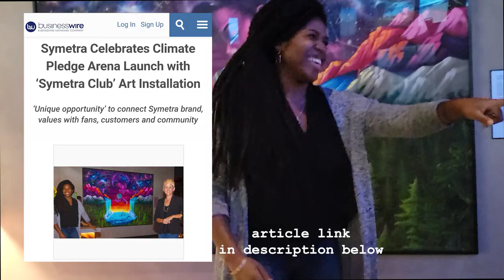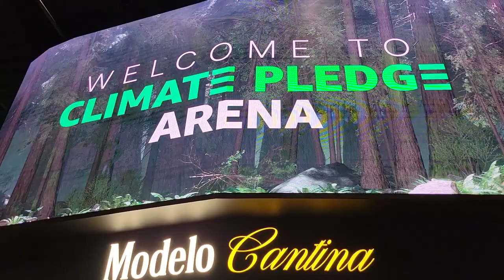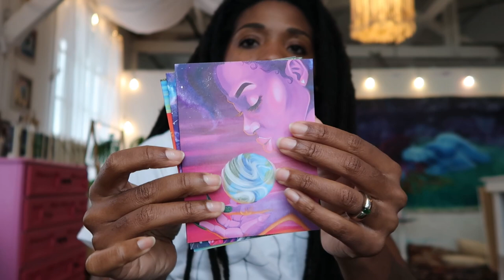Artist Vlog🎨Zodiac candles are HERE! Touring the Climate Pledge Arena/ Writing my own creation story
Welcome to the my art studio! In this week's vlog, I take yall on a tour of the Climate Pledge Arena, share the new inspiration behind the painting, and share the zodiac candles that are now available!

00:00 - Zodiac candles are live & updates
1:34 - BTS candle photoshoot
2:50 - Visiting Climate Pledge Arena & Symetra club painting
7:04 -  Family visits & patron perks
8:20 - new painting process
9:07 - painting & candle review
11:11 - painting inspiration: changing the concept
12:48 - Where are the Western African conversations?
14:58 - Creation stories
15:58 - Not trying to validate my existence
17:12 - Thoughts become things
19:00 - What the colors mean
20:00 - Get your candle